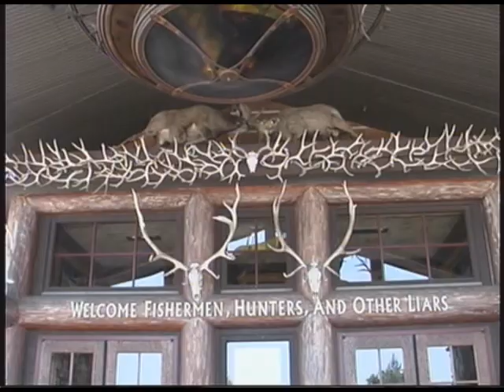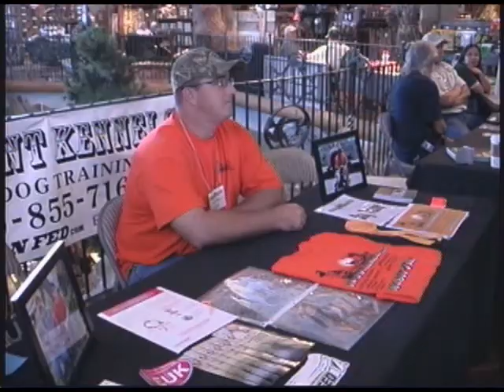On point kennels conducted a Training Demonstration at Bass Pro Shops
John Fine of On Point Kennels teaches a class on dog training at Bass Pro Shops in Southern California